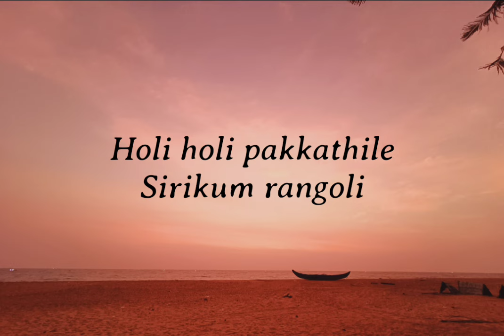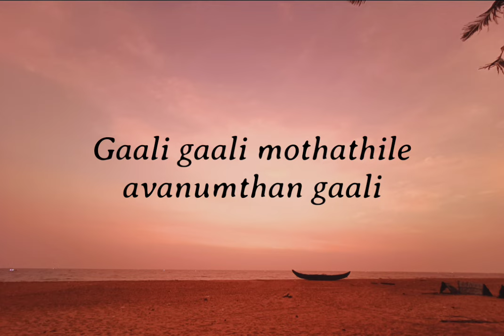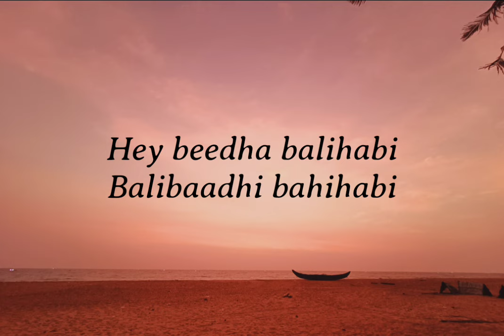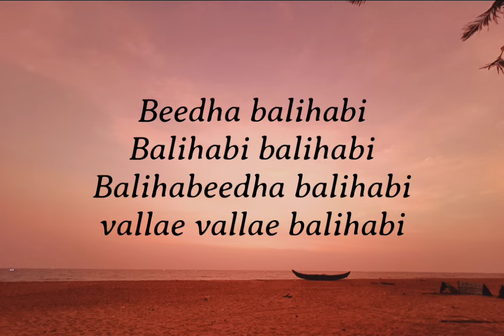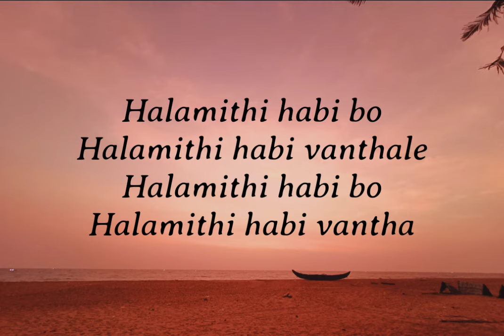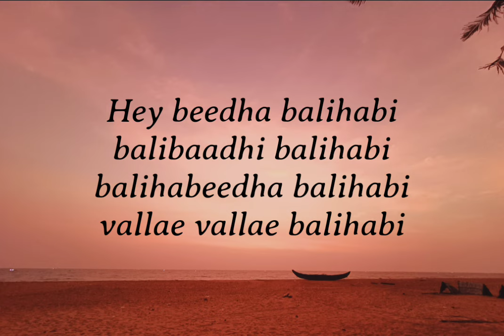|Arabic kuthu | Beast | Karoke with lyrics | Vijay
നിങ്ങൾക്ക് ആവശ്യമുള്ള പാട്ടുകൾ താഴെ കമെന്റ്റ് ചെയ്യൂ.